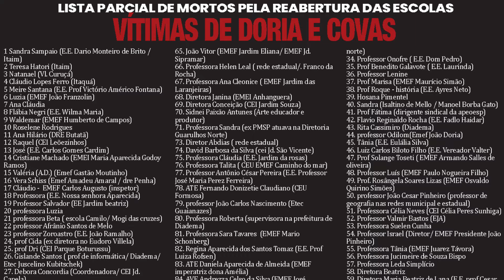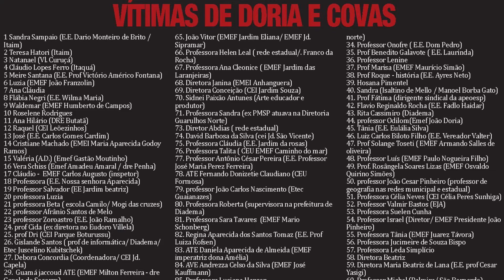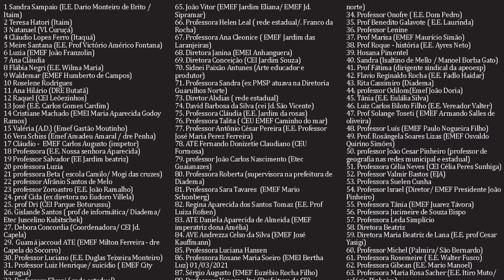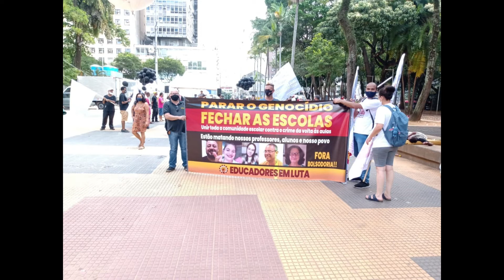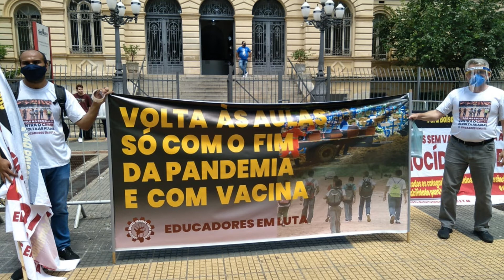Não é fase vermelha, é farsa vermelha. Manter e ampliar a greve - Comando de Greve No 18 - 4/3/21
Professores realizaram Ato na SEDUC contra os governos genocidas que anunciam fase vermelha em todo o Estado, diante das mais de 500 mortes diárias e da superlotação das UTI's e Hospitais em geral. Já são mais de 2700 infectados nas Escolas e cerca de 100 pessoas mortas por conta da política criminosa de reabertura das Escolas. As assembleias nesta sexta devem votar a continuidade da greve.